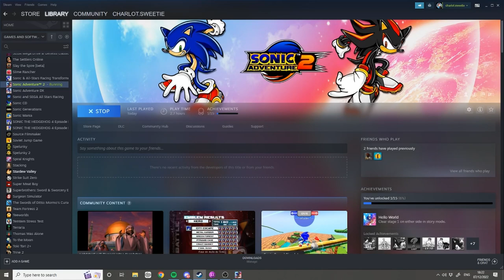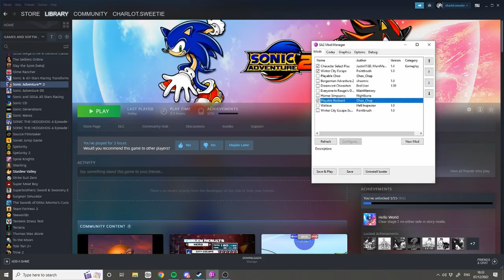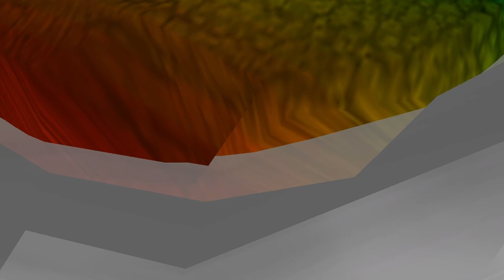MODDED Sonic Adventure 2 Battle!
We tried to make a festive episode, it's beginning to look a lot like something alright...